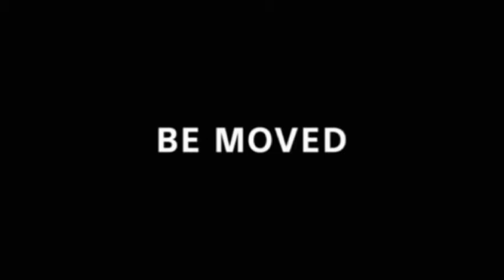DLC: AIP/SC/TFC/TA/BCS For Naruto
-Please Read My Own Description Very Carefully Before You Comments, Ok?--

IT'S FOR:GOOD USERS , DREAM LOGOS BUDDIES & MEMBERS FOR BAD USERS HUNTER!UNDERSTAND? SERIOUSLY!😡😡😡😡
IF YOU BREAK RULES, I WILL BLOCK YOU, AND GET OUT THIS YOUTUBE, AND NOT BACK. DO ONE AGAIN, I WILL DO SCREAM SAME LAIN VALHALLA!
AND ONE MORE, DO NOT HACK CHANNEL! AND
DO NOT UTTP USERS!

As Requested By JR100 Entertainment Media Group: Naruto (The Live Action/ CGI USA Movies Based on Japanese animated anime series) It's Brought To By: MGM/UA Pictures Releasing (American International Pictures. An Amazon Company), Sony Pictures Entertainment (Triumph Film Corporation. A Sony Company), Toei Animation & Bron Creative Studios.

PS: DO NOT TURN OFF MY COMMENTS YOUTUBE!!!

PSS:DO NOT BLOCK IT! BECAUSE I WORK SO HARD!

PSSSSS:DO NOT MAKE ME ANGRY

Special Thanks & Inspired To By:
Errorless Pictures (Do Not Hack)
LMS (Do Not Hack)
Ginger Manley
TomAndJerryFan71 Roblox (As Owner Roblox Is TomBrickMan)
JR100 Entertainment Media Group
The Profersor Timothy Corner
James Moulton (R.I.P)
And Other To Make Video